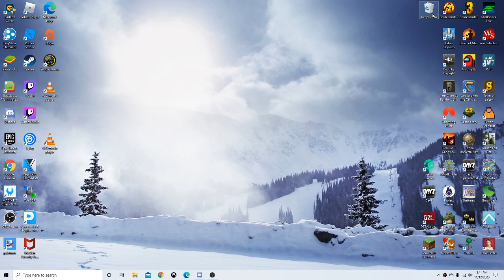I deleted the *ENTIRE* Server From Nowhere